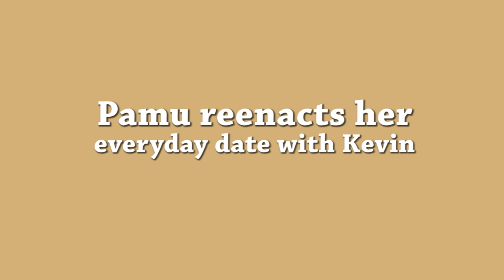Pamu reenacts her everyday date with Kevin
Watch Pamu Pamorada as she reenacts her everyday date with Kevin!

TheUnmarriedWife A film by Maryo J. delos Reyes starring Dingdong Dantes, Paulo Avelino, and Angelica Panganiban.

The film follows the story of Anne (Angelica Panganiban) and the decisions she has to make after she finds out her husband Geoff (Dingdong Dantes) cheated on her repeatedly.

While her marriage falls apart, she meets Bryan (Paulo Avelino), who helps take away the pain.

Will she find the strength to forgive Geoff or will she move on to Bryan?

"The Unmarried Wife" November 16 in cinemas nationwide!